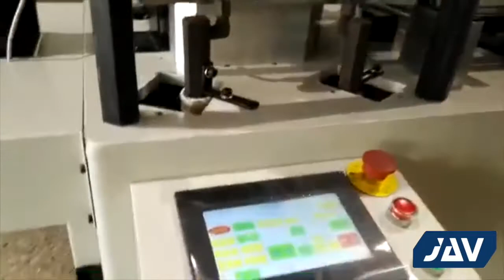Maquina formadora de Cajas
JAV Trading Corp
Suministros y Equipos Graficos